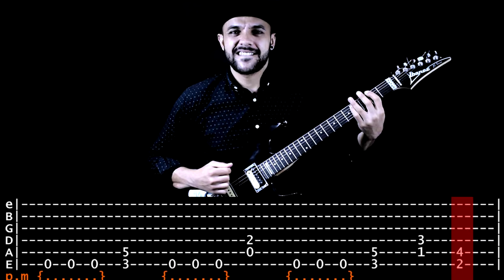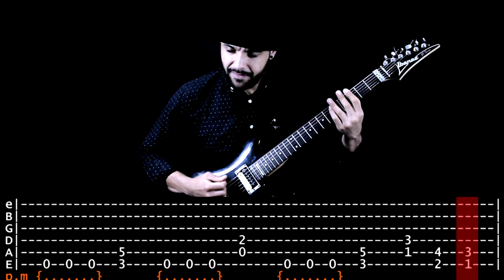【METALLICA】[ For Whom The Bell Tolls ] cover by Masuka | LESSON | GUITAR TAB